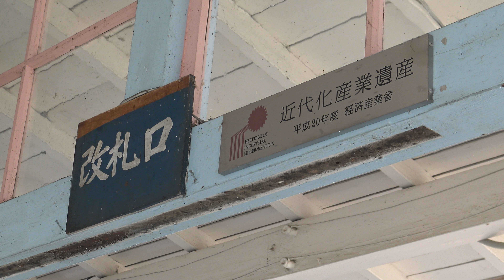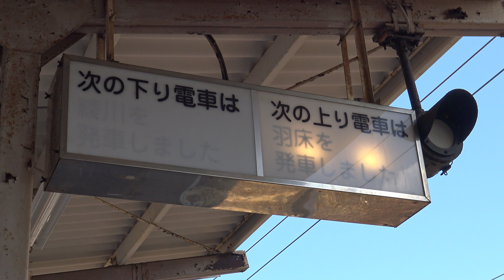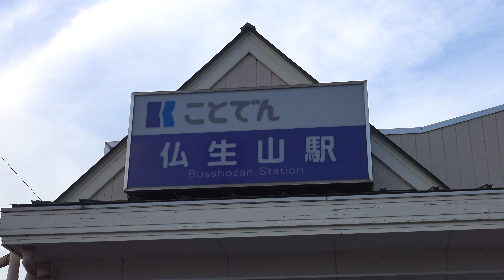【4K】【吊り掛け】高松琴平電気鉄道20形23号+1000形120号+3000形300号+5000形500号、1080形、1100形、1200形到着・発車シーン集+1200形車内映像付き走行音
【4K】【吊り掛け】高松琴平電気鉄道20形23号+1000形120号+3000形300号+5000形500号(レトロ電車)、1080形(元京急1000形)、1100形(元京王5000系)、1200形(元京急700形)到着・発車シーン集+1200形(東洋車)車内映像付き走行音 滝宮駅、琴電琴平駅、仏生山駅、高松築港駅にて 2020.8
0:00 琴電琴平線 滝宮駅にて
0:18 5000形500号+3000形300号+1000形120号+20形23号(レトロ電車)到着・発車シーン  滝宮駅にて
1:53 1200形電車(元京急700形)到着・発車シーン 滝宮駅にて
2:54 琴電琴平線 滝宮駅にて
3:22 1100形電車(元京王5000系)到着・発車シーン 滝宮駅にて
4:41 1080形電車「還暦の赤い電車」(元京急1000形)到着・発車シーン集 滝宮駅にて
6:05 1080形電車(元京急1000形)到着・発車シーン 滝宮駅にて
7:23 琴電琴平線 琴電琴平駅にて
7:39  1200形電車(元京急700形)到着シーン 琴電琴平駅にて
8:20 琴電琴平線 琴電琴平駅にて
8:31 5000形500号+3000形300号+1000形120号+20形23号(レトロ電車)発車シーン 琴電琴平駅にて
9:13  5000形500号+3000形300号+1000形120号+20形23号(レトロ電車)走行シーン 一宮～円座間(香東川橋梁)にて
9:39 1100形電車(元京王5000系)走行シーン 一宮～円座間(香東川橋梁)にて
9:58 琴電琴平線 仏生山駅にて
10:26 3000形300号(レトロ電車)入れ替えシーン 仏生山駅にて
10:45 仏生山駅にて
11:03 1080形電車「還暦の赤い電車」(元京急1000形)到着・発車シーン集 仏生山駅にて
11:56 仏生山駅にて
12:00 1200形電車(元京急700形)車内扇風機
12:08 1200形電車(元京急700形)ドア開閉
12:28 1200形電車(元京急700形)1207号車 車内映像付き走行音(東洋車 琴電琴平線 太田⇒三条 ※空調作動)
15:28 1200形電車(元京急700形)ドア開閉
15:36 1200形電車 琴電琴平線 高松築港駅にて